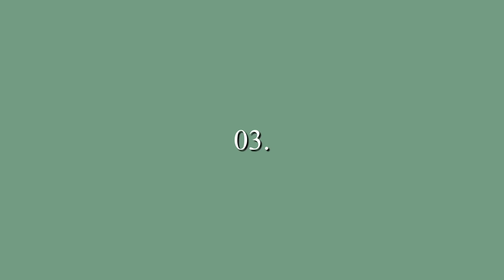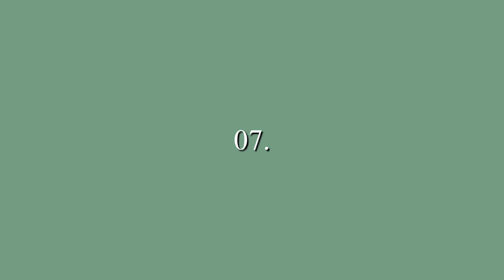夏の1週間コーデ👗🌷ハイブランド大量GUCCI/BALENCIAGA/Dior/MONCLER/PRADA/katespadeなどのアイテムを使った着回しコーデ【1 week coode】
【動画のコーデで使ったアイテムのブランド】
・Dior(ディオール)
・GUCCI(グッチ)
・MONCLER(モンクレール)
・BALENCIAGA(バレンシアガ)
・FENDI(フェンディ)
・Ferragamo(フェラガモ)
・PRADA(プラダ)
・katespade(ケイトスペード)